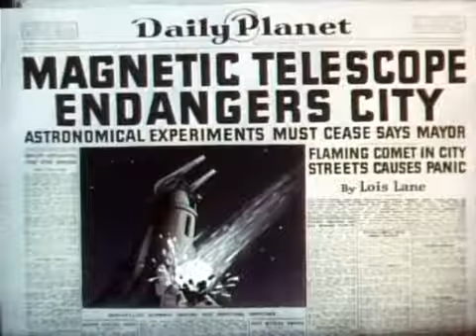Superman The Magnetic Telescope 1942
Superman Original ,Superman Cartoons ,Superman HD ,Superman HQ . Original Superman ,cartoon network ,